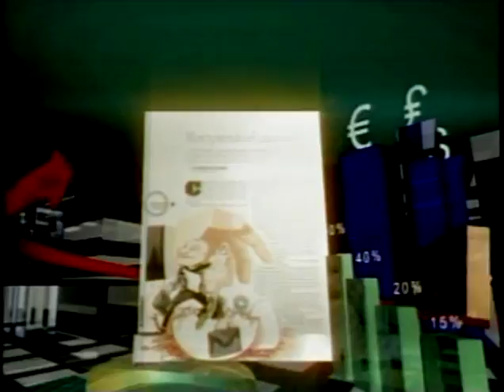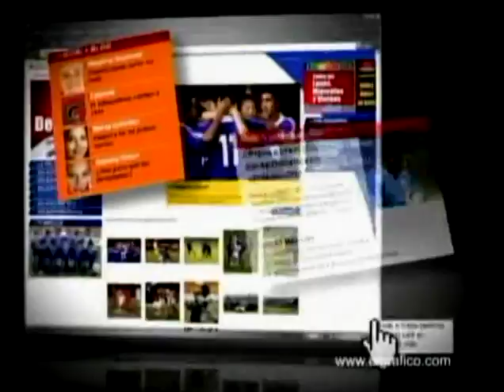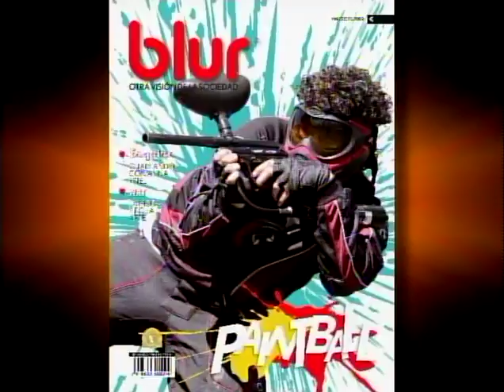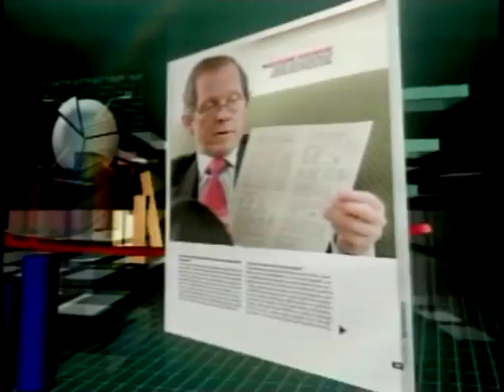Reynaldo Vásquez,Presidente comisión normalizadora FESFUT - 5 de mayo de 2010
Invitado:
Reynaldo Vásquez,Presidente comisión normalizadora FESFUT
5 de mayo de 2010

Tema:
No reconocimiento de la comisión normalizadora de la FESFUT